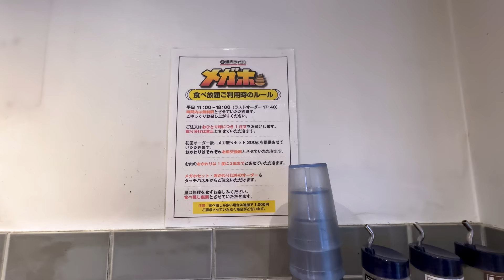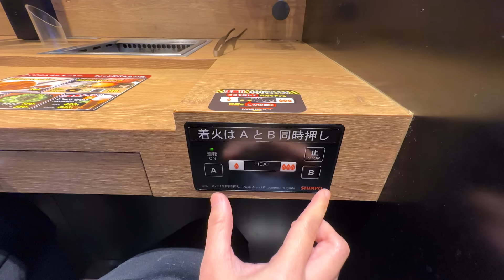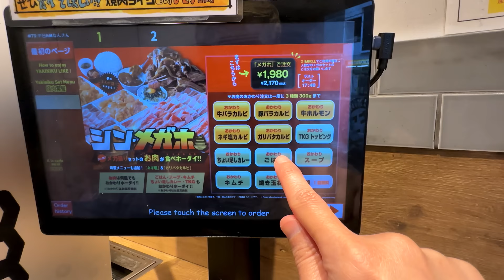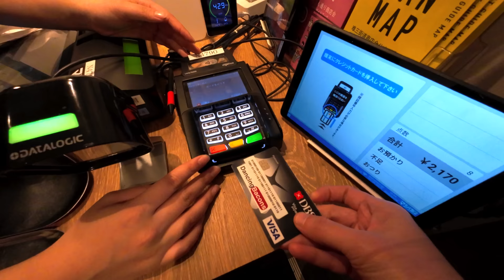All-You-Can-Eat Japanese BBQ Buffet for Introverts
Eating All-You-Can-Eat BBQ buffet in Japan made for one person